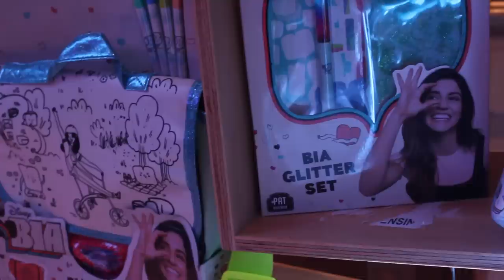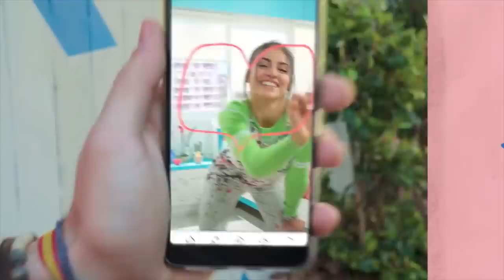ADIVINA la CANCIÓN de DISNEY CHANNEL con el elenco de BIA | La Mona Soy Yo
Hoy estamos con una parte del elenco de bia la nueva serie de disneychannel y jugamos adivinalacanción esto fue muy divertido
no te pierdas la serie este 24 de junio
Luis Giraldo
Daniela trujillo
Isa Souza
Julio Fernandez
Bia, Pixie, John y Manuel